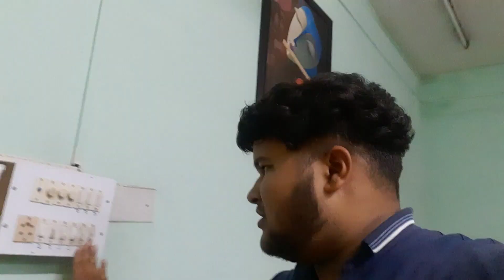SUNNY BHAIYA GETTING HOT 😂|| MUJHE VIDEO MEIN MAAT LE 😅|| FULL VIDEO NO EDITING 😂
Previous Vlog

Hello Guys❤
Hope u all Are Good😍😍
please" LIKE " the video and "COMMENT" also if you want to suggest something or appreciate.
JAI HIND